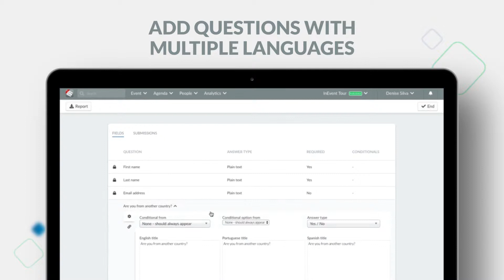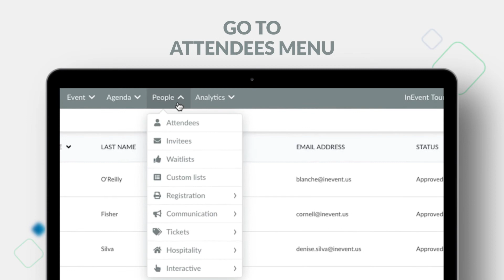How to manage Guest List in your events | How to InEvent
With the data at your fingertips, you can browse the list of participants, both for events and sessions, to find and mark their attendance. Our tools are mobile and web to reach them whenever you are and whichever device you have. With the manager, you can organize, filter, and know which people have not yet arrived or are not present at the session, making the whole operation of your event easier. Watch our new tutorial and learn how to set up this InEvent feature and enhance your corporate event experience.

Create your event with an all-in-one solution!

00:00 How to manage Guest List in your events
00:05 Create a customize form for guests
00:39 Form preview
01:09 Attendee’s guest

We help you power the best virtual and hybrid events!